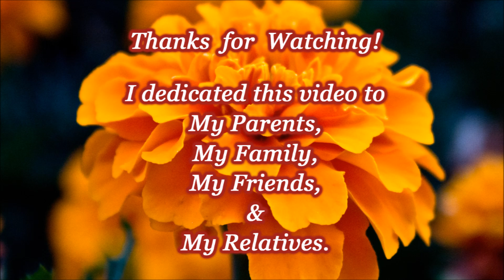Azan Recitation by Tariq Hussain Sabir | Gumbad-e-Khizraa | Masjid Nabwwi (S.A.W.W) Brief Overview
Asalam-o-Alikum,

Giving Azan to rise the name of ALLAH in the skies. And we urging from Him about forgiveness to all our sins. which done up-to now. Ameen! Suum Ameen!
I want to share this beautiful Gumbad-e-Khizraa and beautiful area of the Masjid Nabwwi (S.A.W.W) in the video. I had recorded on Umrah in Feb. to March 2016. But the Azan gave by my Father in Pakistan at the terrace of our home on 24-Mar-2020 after 10PM.
I do apology in advance, if anyone understand that this Azan gave in Masjid Nabwwi (S.A.W.W)
If anyone interested to listen Live recorded and Original Azan gave in Masjid Nabwwi (S.A.W.W) then please visit given below link.